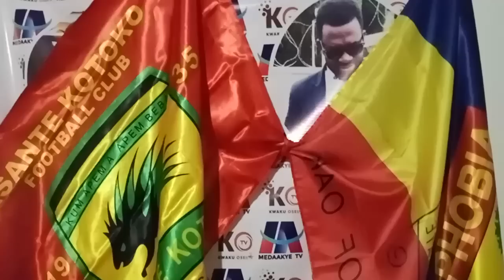JUSTIN: HEARTS SIGN OVERAGE PLAYERS..MUKWALA & RASHID NORTEY TO CHANGE KOTOKO..WE MUST BEAT KOTOKO..